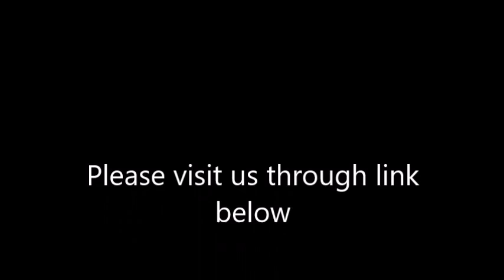Huckleberry vs Bilberry